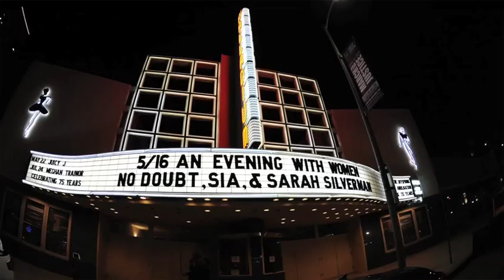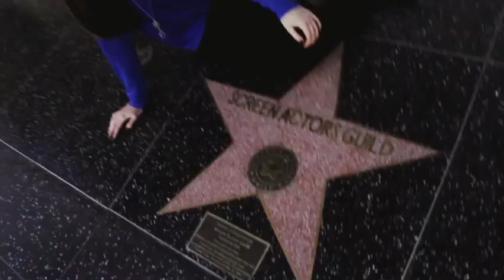Maggie Clark Hosting Reel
Maggie Clark is an outgoing, energetic and poised on-camera host that is passionate about entertainment news and the automotive industry.